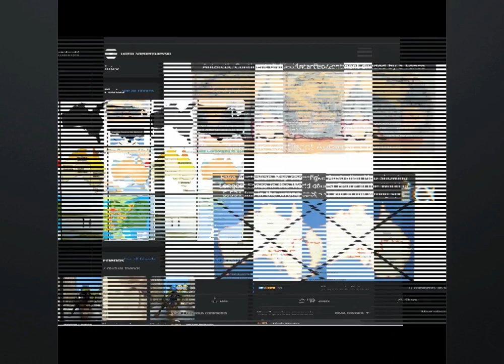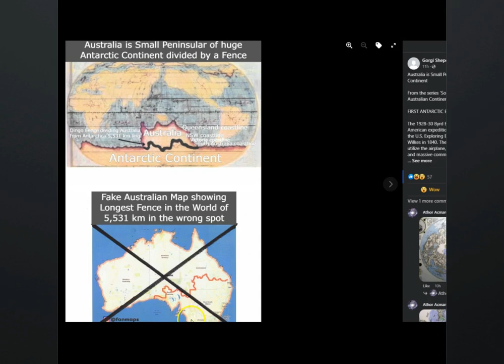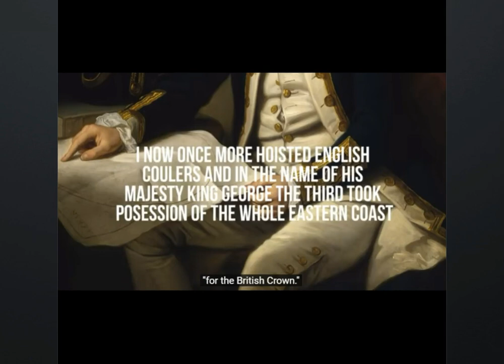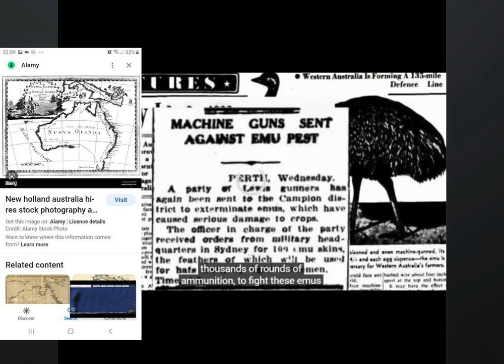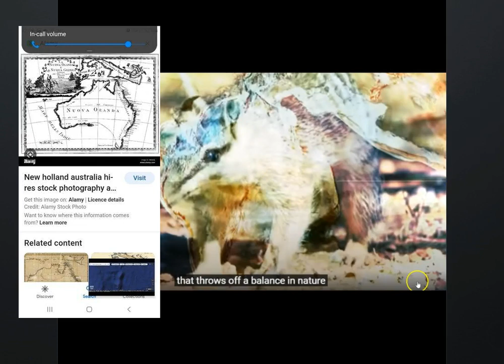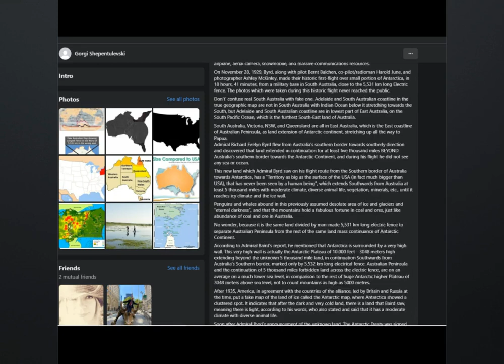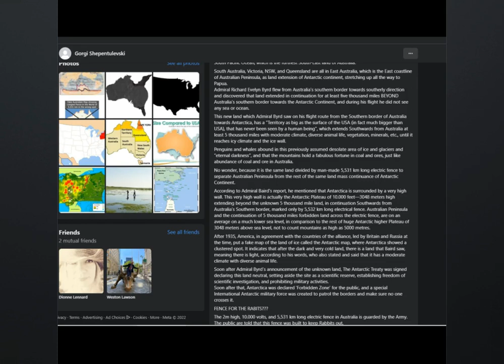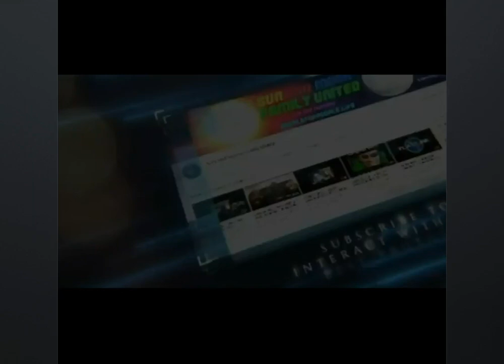Fence Australia - Dingos/Rabbits Or It Really is ABOUT Antarctica? - SAMFU